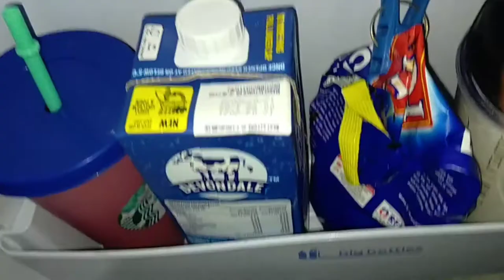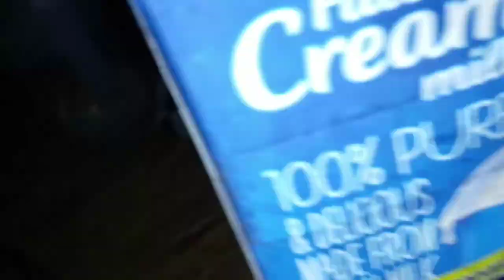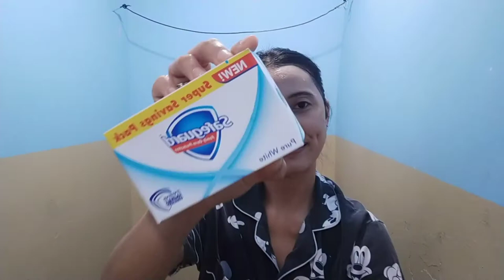NIGHT ROUTINE 2021 | Betty Ballore